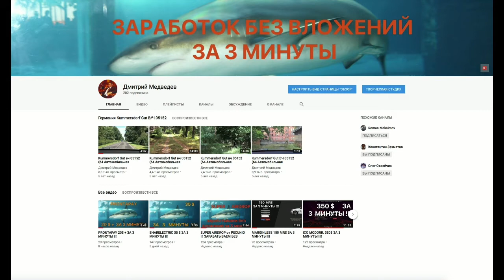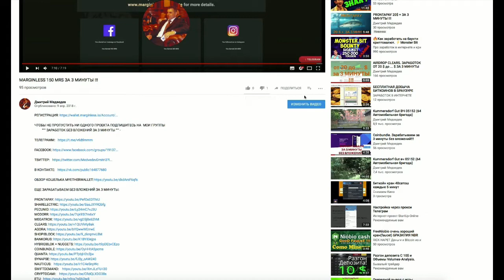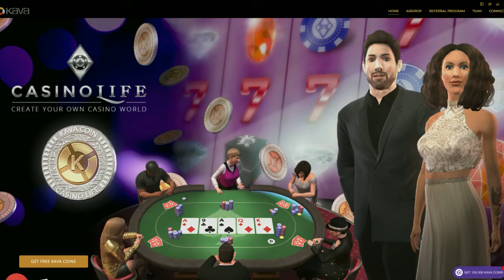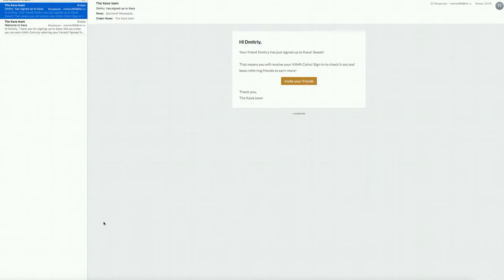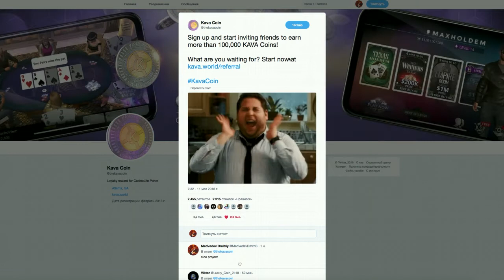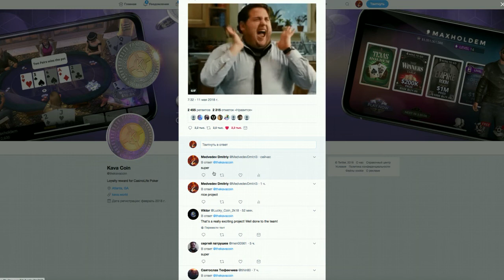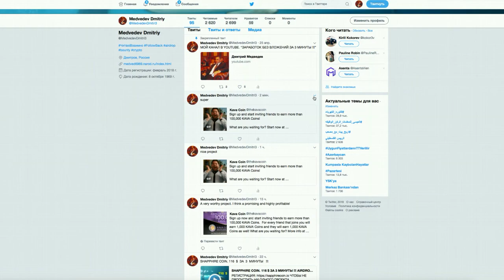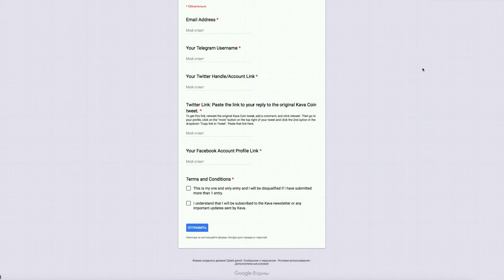AIRDROP ОТ ПРОЕКТА KAVA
💪 НА ДАННЫЙ МОМЕНТ Я ПРИНИМАЮ УЧАСТИЕ В 6 ПРОЕКТАХ:
1️⃣  BITALIUM - ЛУЧШИЙ ПРОЕКТ 2020 ГОДА ❗❗❗: